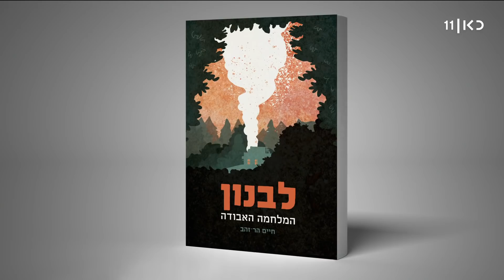שרון ואורי 16.07.21 | ריאיון עם ראש הממשלה לשעבר אהוד אולמרט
כאן חדשות | מגזין אקטואליה שבועי בהנחיית אורי לוי ושרון וכסלר. עדכוני חדשות, ראיונות לסיכום השבוע ומבט לאירועי השבוע הבא בנושאי פוליטיקה, ביטחון וחברה.